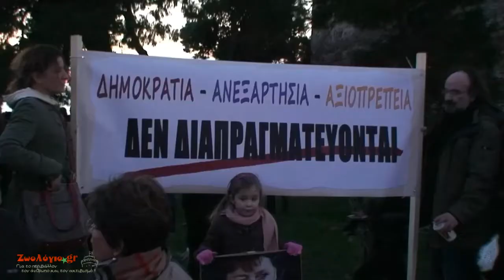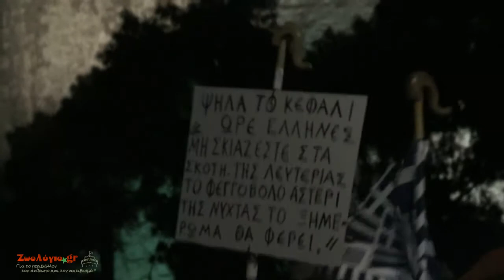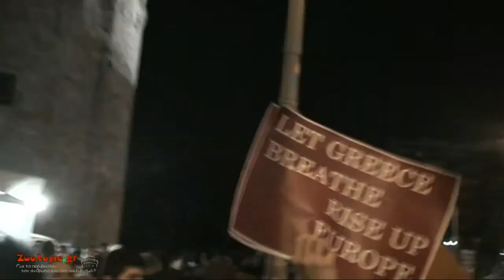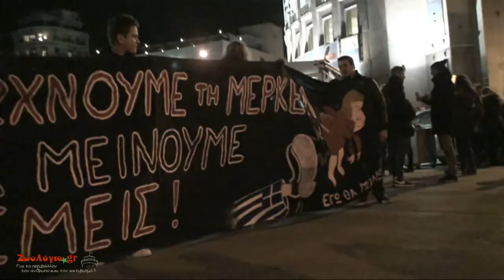Λευκός Πύργος - Θεσσαλονίκη συλλαλητήριο ενάντια στη λιτότητα ( 11 Φεβρουαρίου 2015 )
Χιλιάδες κόσμου στον Λευκό Πύργο της Θεσσαλονίκης παρά το ψύχος κρατώντας πανό και φωνάζοντας συνθήματα, στο τέλος ακολούθησε πορεία - 11 Φεβρουαρίου 2015 συλλαλητήριο ενάντια στους εκβιασμούς των δανειστών